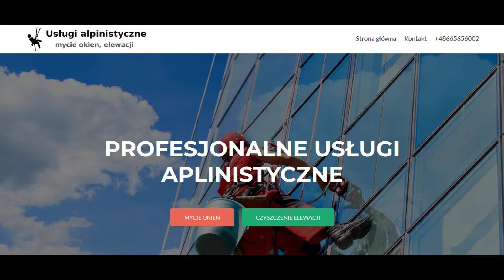Jak szybko umyć szyby.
Szybkie mycie szyb, przeszkleń, czy innych elementów szklanych w wykonaniu naszych specjalistów zawsze wygląda na łatwiznę. Ale potrzeba lat pracy aby nauczyć się szybkiego mycia szyb.